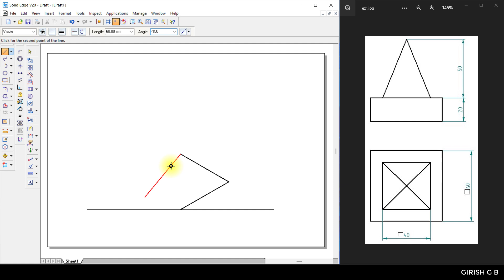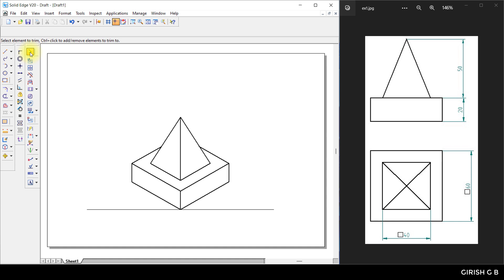EX1.1 20ME02P Orthographic to Isometric - CAEG Lab Solid Edge (Kannada)